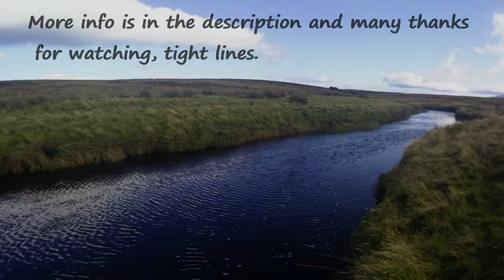A speculative cast for salmon and sea trout on my favourite river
A video I put together from a short afternoon trip to a river on the 4th September 2023. This is probably my favourite river for salmon fishing as it has so many lovely pools and the few salmon/grilse and sea trout I've had in the past have come from a variety of pools. As with all our rivers, this is Category 3 status so stocks are low - all salmon/grilse are carefully returned and often the same is done with sea trout.

I hope you enjoy the video, it was a nice hour or so and decent weather so despite drawing a blank for migratory fish, I thought some people might like to see the a bit of the river in better weather - normally it's blowing a gale / raining with drops all over the camera lens! it's a really nice stretch in my opinion.

I am currently secretary of the fishing club - usually queries or visitors requiring assistance regarding our fishing, come through to me and I am happy to help.

Tackle used | 7 wt ghost tip fly line, 10lb level Maxima tippet and a Silver Ally's Shrimp double